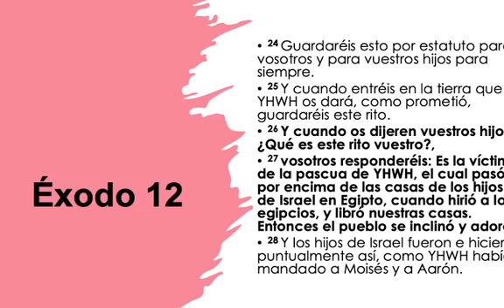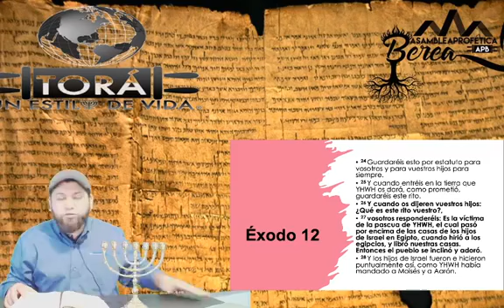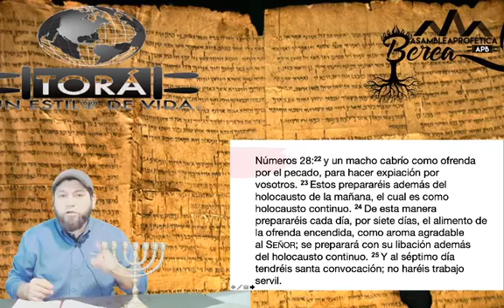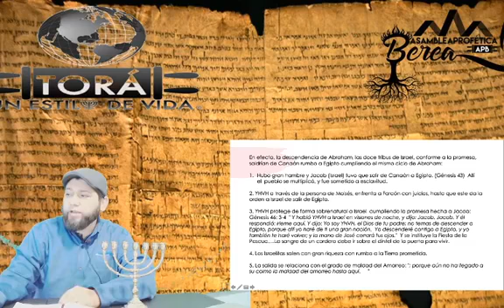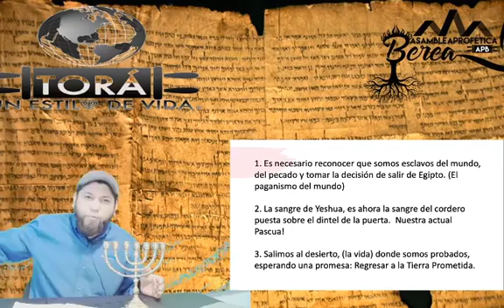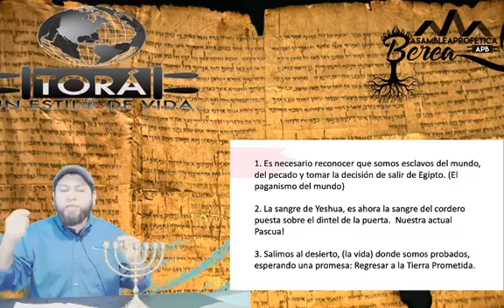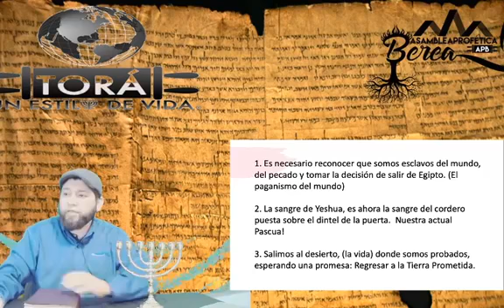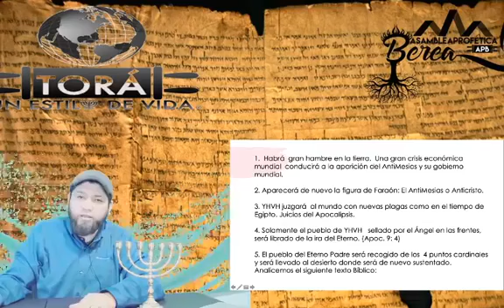SEGUIMOS EN LA SEMANA DE PANES SIN LEVADURAS